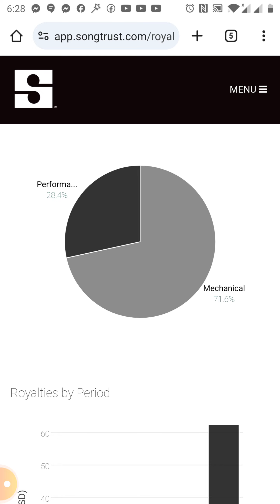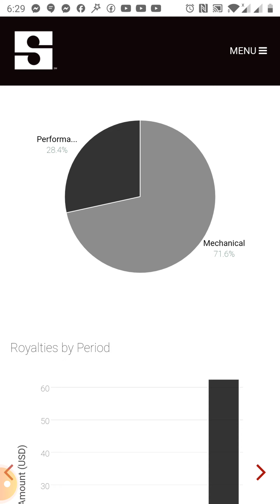11 Join SongTrust Musicians & Song Writers Stop Ean money link in description for reduced prices